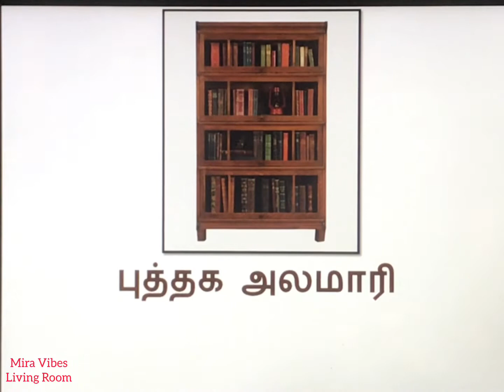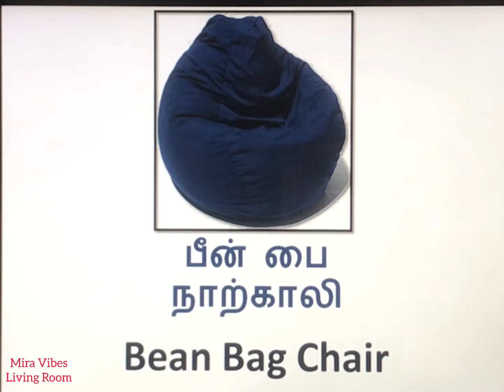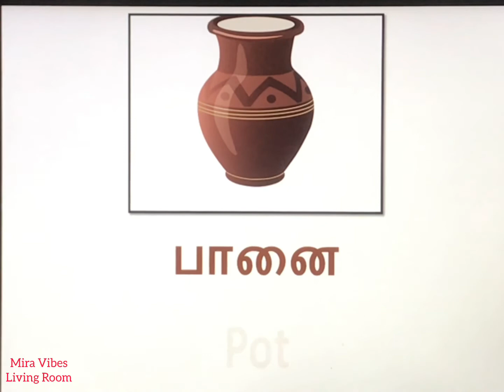வீட்டின் பொருள்களின் ஆங்கில பெயர்கள்| Learn Names In English| Living room things English names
Names In English
Living Room things in English